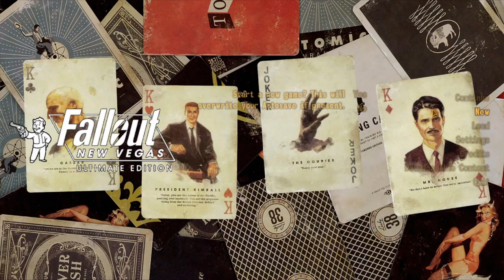Frank New Vegas P1 - Newbie Fallout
Frank and Moe play new vegas even tho Frank has barely ever played a fallout game or any games really, and Moe is just bad at games.

Shitty audio yeah yeah deal with it. It'll get better.

It's not like they ever post anything. Hell barely anything gets posted here.